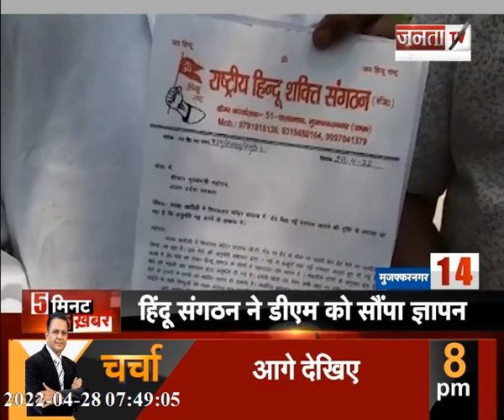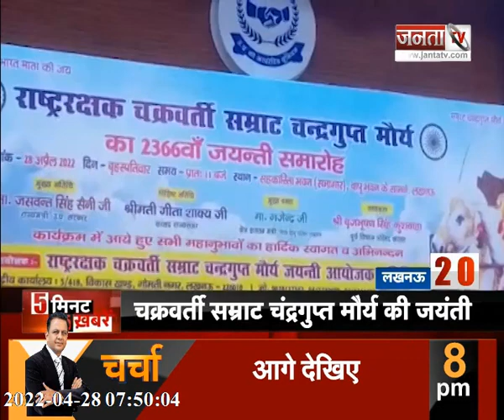देखिए उत्तर प्रदेश और उत्तराखंड से जुड़ी 5 मिनट में 25 खबरें